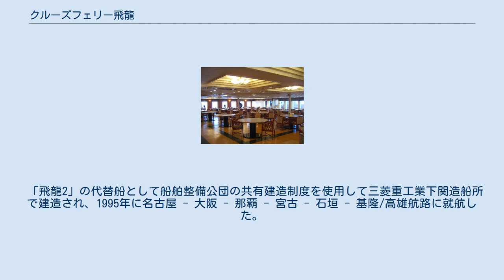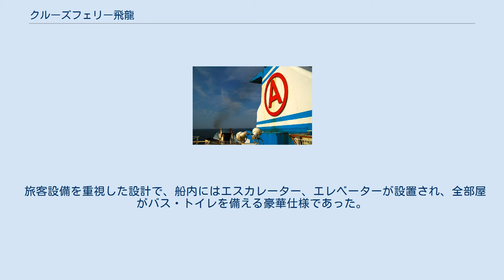クルーズフェリー飛龍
クルーズフェリー飛龍（クルーズフェリーひりゅう）は、有村産業が運航していたフェリー。
 「飛龍2」の代替船として船舶整備公団の共有建造制度を使用して三菱重工業下関造船所で建造され、1995年に名古屋 - 大阪 - 那覇 - 宮古 - 石垣 - 基隆/高雄航路に就航した。
本船に続いてクルーズフェリー飛龍21が建造されたが、一部構造が異なる。
 有村産業は1999年6月23日に会社更生法を適用したが、2008年6月23日に更生手続きが廃止となり事実上破産したため、航路休止となり、本船は鉄道建設・運輸施設整備支援機構に移管され、僚船のクルーズフェリー飛龍21、フェリー海龍とともに常石造船で係船された。
 2009年12月、韓国のDBSクルーズフェリーに約7億円で売却されPYEONG SANとなった。
イースタン・ドリーム（元クイーンコーラル (2代)）の代船として、境港 - 東海 - ウラジオストク航路（環日本海横断定期航路）に就航する計画であった。
 2010年、丹東国際航運に売却されORIENTAL PEARL 6（東方明珠6号）として丹東 - 仁川航路に就航している。
 旅客設備を重視した設計で、船内にはエスカレーター、エレベーターが設置され、全部屋がバス・トイレを備える豪華仕様であった。
エントランスホールには、シーサーと紅型があしらわれ、廊下には石敢當が置かれるなど、沖縄をイメージした内装となっていた。